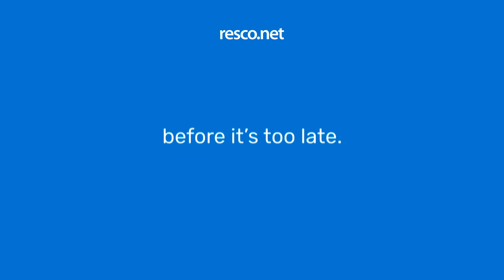Get innovative Resco Field Service 2.0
Here's our advice before it's too late...

Increasing customer expectations require an innovative and trusted tool. FieldService20 provides an all-in-one mobile solution to deal with today’s most complex scenarios. Fully integrated with Dynamics 365 Field Service online and on-premises.

We’re Resco, the recognized global leader in developing cross-platform mobile software solutions. We enable companies to not only use, collect, and share vital data in the field, but also learn from data with central knowledge databases and analytics. Today, Resco mobilizes over 200,000 licensed users, 600+ partners, and 2.000+ customers worldwide. In short, you can rest assured your team is in good hands.